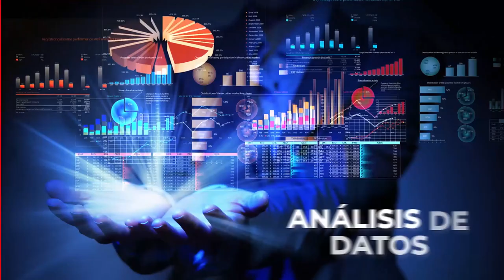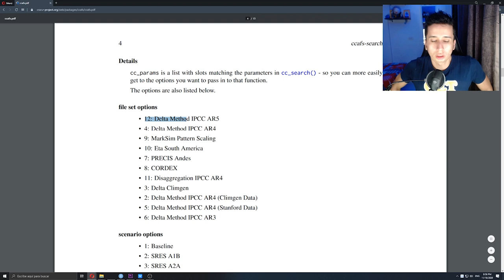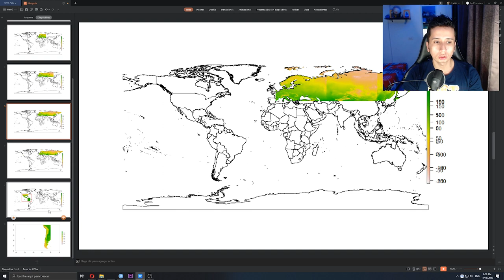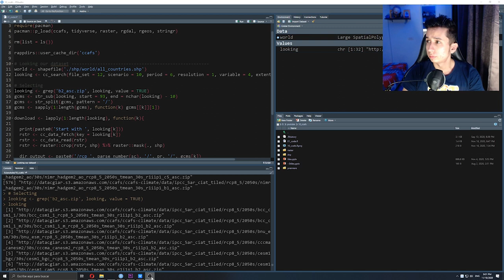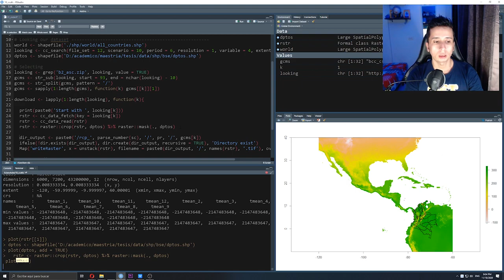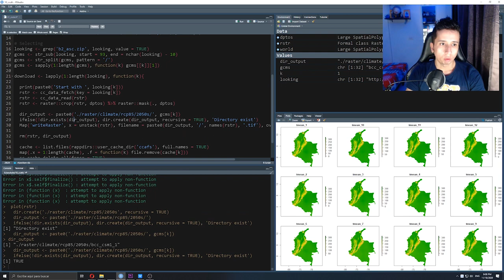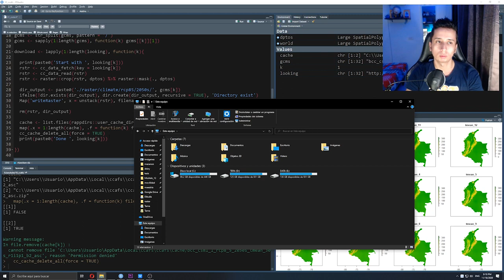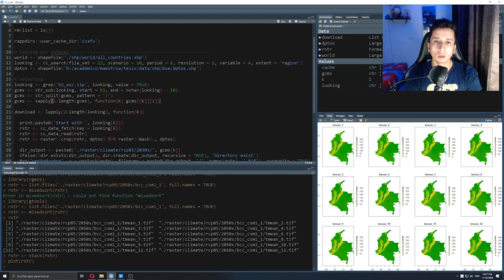¿Cómo descargar información de cambio climático desde R? - IPCC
Fabio Castro
Profesión Geógrafo
País Colombia